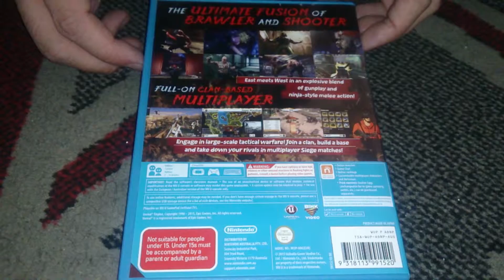Nostalgamer Unboxes Devils Third On Nintendo Wii U Australian European UK PAL Version